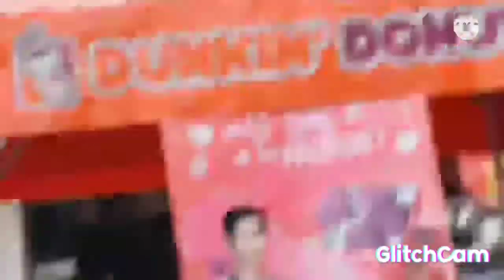pamilihan, trabaho, grocery busy Ang life ni enday tuwing Umaga